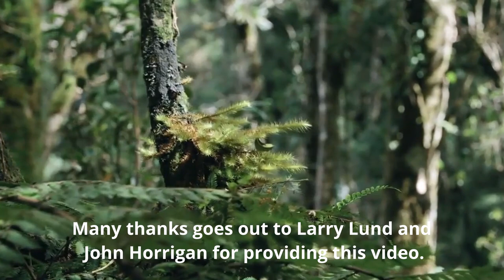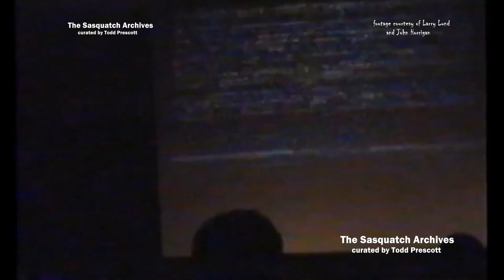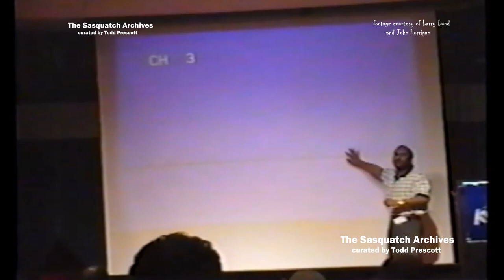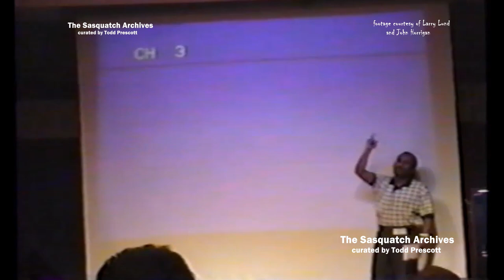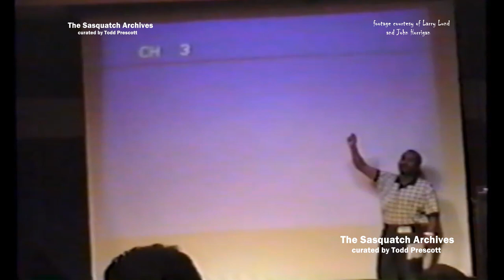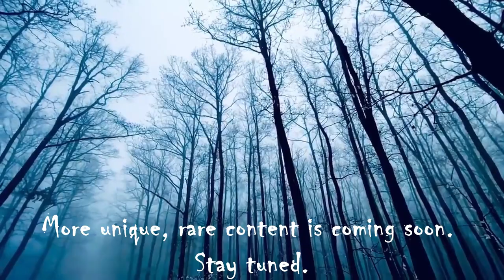Daniel Perez at the 1997 Sasquatch Symposium (part 2 of 2)—The Redwoods and Snowwalker Footage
Many thanks goes out to Larry Lund and John Horrigan for providing this video.

This video features part 2 (of 2) of Daniel Perez presenting at the 1997 Sasquatch Symposium in Vancouver, Canada. His talk delves into the Redwoods' footage, the Snowwalker footage, and Donald Hepworth's alleged sighting. Then a lively discussion with the audience ensues.

Cheers